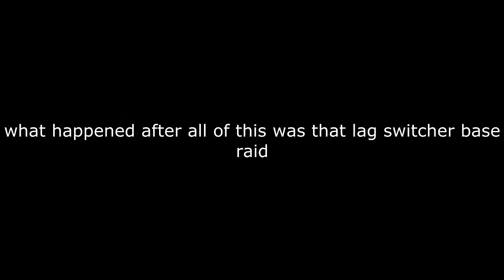Kin Masacre (Apocalypse Rising)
this is our kin story

Hello I am JarlSoda B)
I use Dxtory to record all my gameplay and I edit and render the videos with Sony Vegas Pro 13
I may or may not team up with random people in servers. It all really depends on how I feel that day :)

YAY MORE OVER USED SONGS